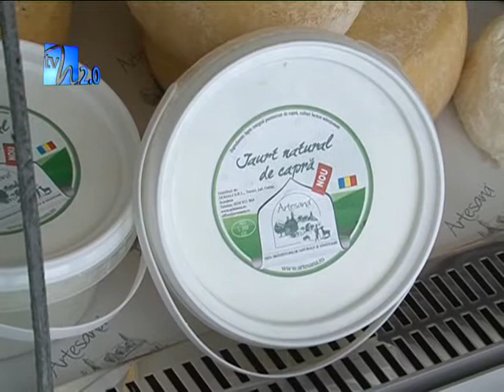Jurnal 2.0 - Salonul brânzeturilor româneşti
Cum se face caşul natural şi care este gustul lui adevărat? La aceste întrebări vă puteţi răspunde mâine, daca veţi merge la Salonul Brânzeturilor Româneşti, care se desfăşoară în Piaţa Pipera din Capitală. Peste 50 de tipuri de brânzeturi şi derivate sunt oferite spre degustare şi cumpărare.